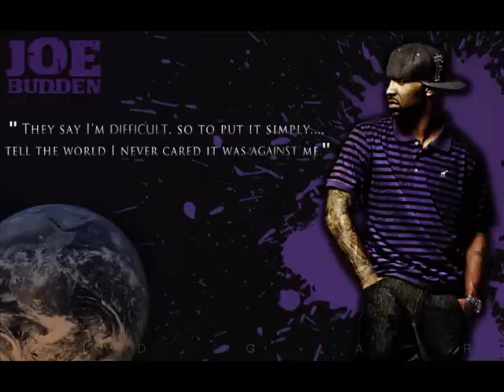Joe Budden - "Somethin' To Ride To" [Lyrics] (Prod. by J. Cardim)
New Joe Budden leak.
Are you in that mood yet?

Cardim Collection..
Chyea..
Check

I always said when I make it, there's no going back,
Where the toasters clap, and we can toast to that,
Them niggas hate seeing me, I'm like an open scab,
I'm OT in a Cabana with an open tab,
I'm in the cut though, not too many notice me,
I'm strictly baritone, I play it low key,
While in New York, They say I'm crazy like Rodman was,
In Jersey, I'm what Petrovic, Drazen was,
Politically incorrect, Fuck being proper,
Because all the faces lookin' real like the Fila Pradas,
And it seems like they the main niggas seein' dollars,
Let me get that off my chest, So I don't need a spotter,
Maybe now I see why Marvin just needed to Holla,
And if you know me, treat a hurdle like I'm Iguodala,
Raisin' the bar, fuckin' with the stakes,
They'll get you that type of fame that your publicist will hate,
So we can get the goons involved and have the triggers squirtin',
But since I'm well endowed, I'll be the bigger person,
Throwin' darts at a Mozart, you won't go far,
Tryin' to help kill a legend, ask Solar

Nah, this ain't something to ride to,
It's more like shit you get inspired to,
See I can do anything I desire to,
As long as the earth's round and the sky's blue,
Nigga this ain't somethin' to ride to,
This is shit that you pop pills and get high to,
This a warrior's anthem for survival,
This is mood muzik, that's what I do,

Naw this ain't somethin' to ride to,
It's more like shit for you to survive to,
Roll a blunt do whatever you decide to,
celebrate my return, I'm sorry that I deprived you,
Left you with tales of quick riches, thick bitches,
Small timers talkin' that big business is fictitious,
No rhymers, slow grinders, the more blinders,
With skills so vagina, relyin' on co-signers,
Now they mad at me, I keep goin' hard reppin',
Cause what's a rampage to rashad evans,
That mouth still haul off, we'll shoot at the tires,
And you ridin' till the wheels fall off,
I spent my youth in prison,
I thought to get the 401K's a nigga had to do some pitchin'
But now I'm growin' up, they say I'm too different,
They tell me I've changed, I say that you didn't,

honestly this past year's been a burden on me
unfinished product, god is still workin on me
but shout to old girl, she's never to blame
the way she shallowed had me thinkin that I never came
with me at the funeral, with me at the wake
black dress, black shades, strictly for my sake
a lone man's tutor, to him it's all a suprise
I can't explain death when he don't understand life
so grandma passed, about a week before mother's day
forget me, I was worried about my mother Faye
bad as it sounds, wouldn't have it any other way
she was so ill, death could have only been her escape
.and gotta mask how that make me feel
since the streets is only asking about a Shady deal
if I knew now what tomorrow was gonna teach me
and I told you in advance, you probably wouldn't believe me

Follow Slaughterhouse on Twitter:
Royce - @roycedafive9
Crooked - @therealcrookedi
Joell - @joellortiz